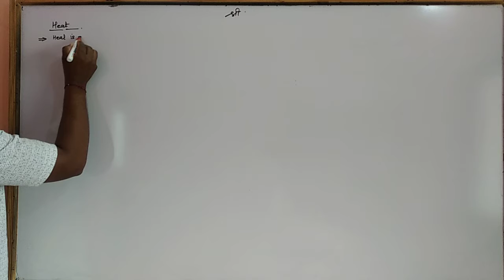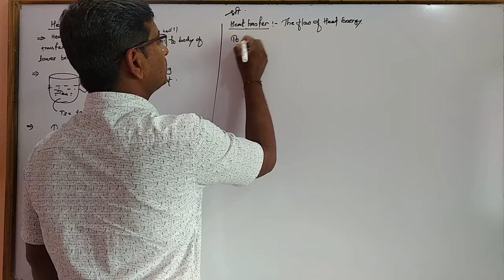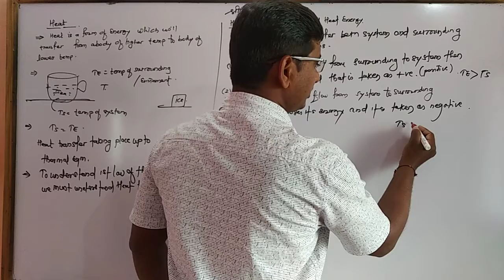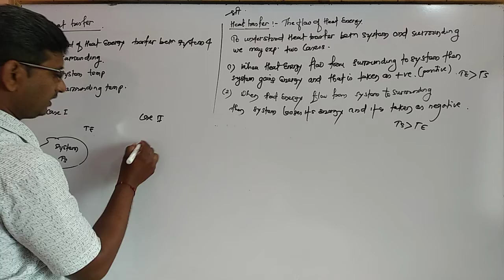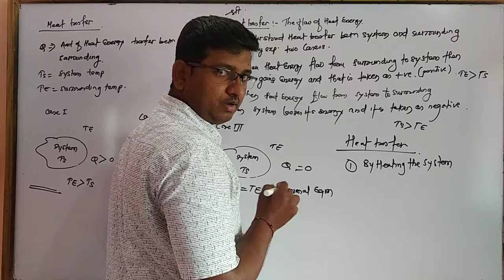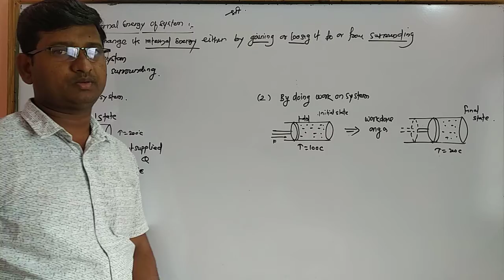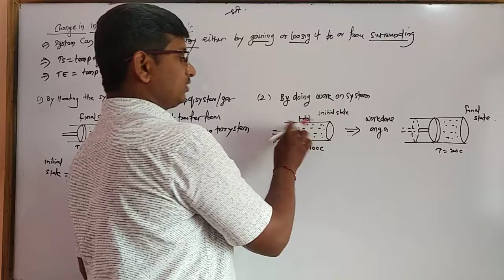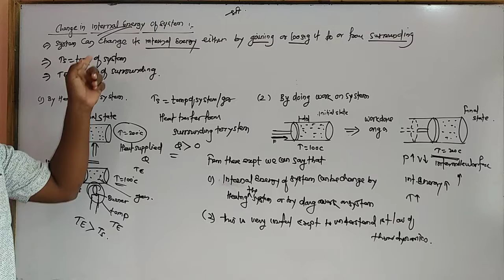Heat l Heat transfer l Change in internal energy l Thermodynamics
Class 12 physics new syllabus.